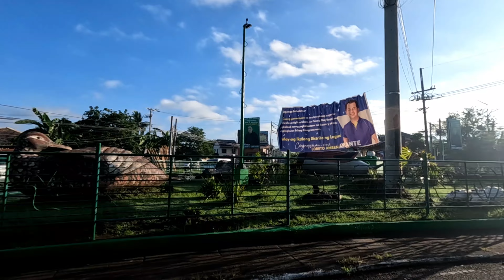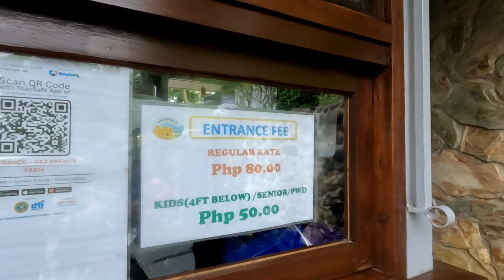A4J Brena's Farm Ride !! @ Liliw Laguna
Kamusta mga Ka-Rides, Share ko lang po ang Ride namin sa A4J Brena's Farm sa Liliw Laguna, sana magustuhan nyo po ang video kong ito and please support narin sa YT channel ko, maraming salamat mga Ka-Rides and keep safe always